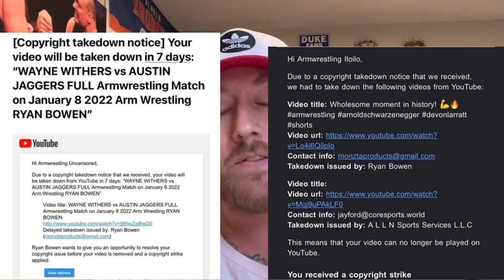Ryan Bowen Copyrighting Smaller Armwrestling Channels | Ryan did the same thing to Gary Roberts ???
Ryan Bowen stays in armwrestling new whether it’s good or bad. Was Ryan in the right or wrong?